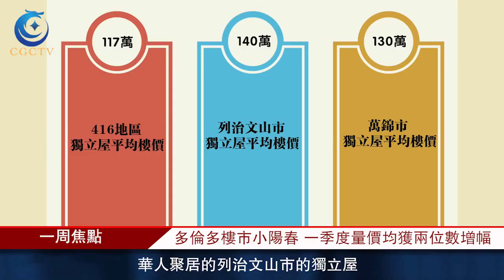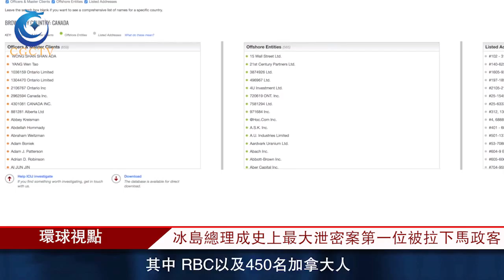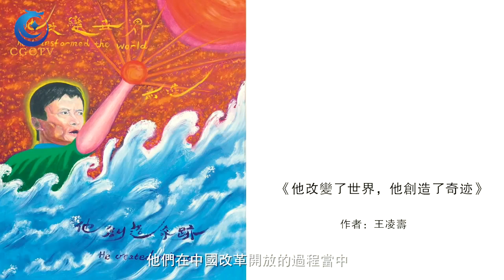cgctvweeknews08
环球新闻周刊第8期｜多伦多楼市第1季度涨幅2位数，是喜是忧？
本期焦点：1、多伦多楼市小阳春，居民怎么看？ 2、环球人物-画家王凌寿。